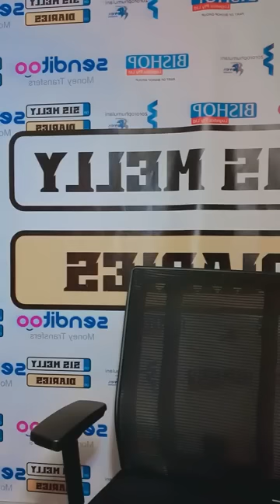SIS MELLY - Hupenyu hwandakamborara muchipfambi